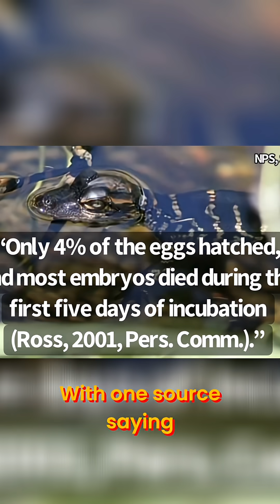Lake Griffin Alligators: The Mystery of the Dying Gators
In Lake Griffin, Florida, alligators were found belly-up, unresponsive, and twitching. No visible injuries, but something was clearly very wrong in the water. What ecological disaster caused this?